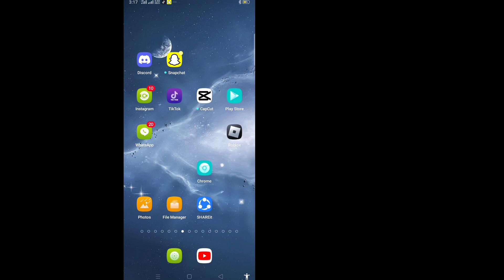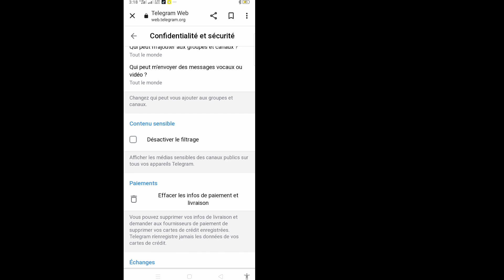Comment activer le contenu sensible sur Telegram (2023) | Activer le contenu sensible de Telegram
Comment activer le contenu sensible sur Telegram (nouvelle mise à jour 2023) |  Activer le contenu sensible de Telegram

 Ici, dans ce didacticiel, je vais vous montrer comment activer le contenu sensible sur Telegram. C'est une méthode très simple et facile. Regardez cette vidéo et apprenez à activer le contenu sensible de Telegram. Suivez les étapes ci-dessous sans sauter.

 Comment activer le contenu sensible sur Telegram